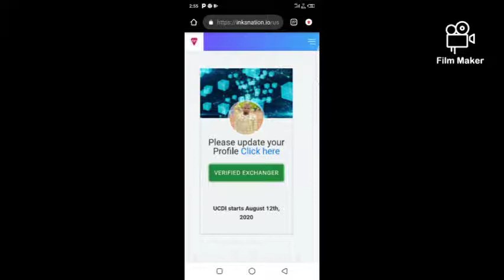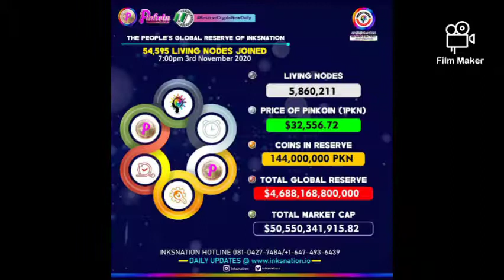ya tabbata Shirin inksnation yazama karya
ku sauri kararairayin da Shirin inksnation yayiwa members disa sannan kayi alkalanci da kanka